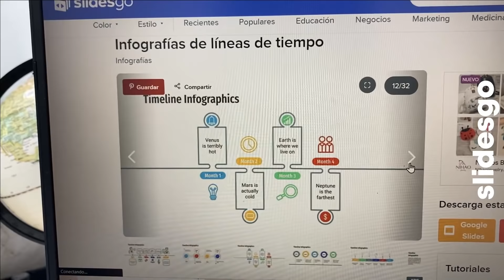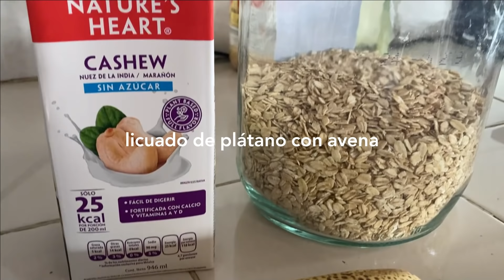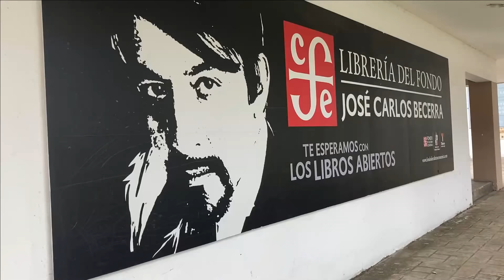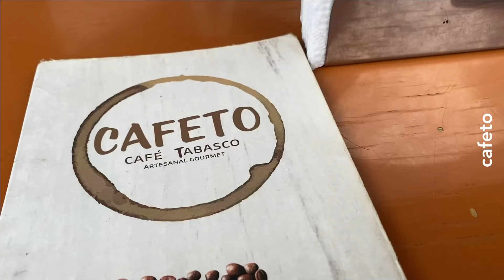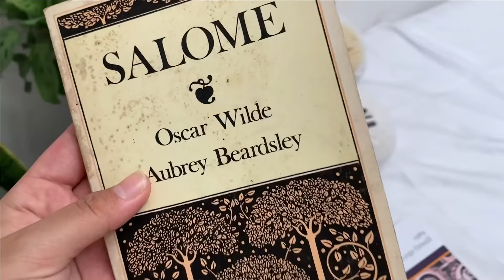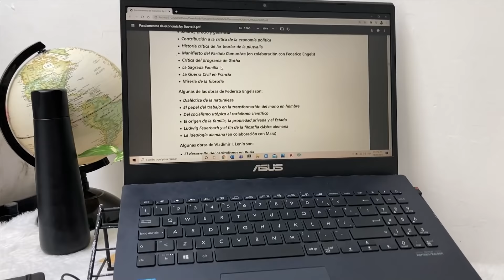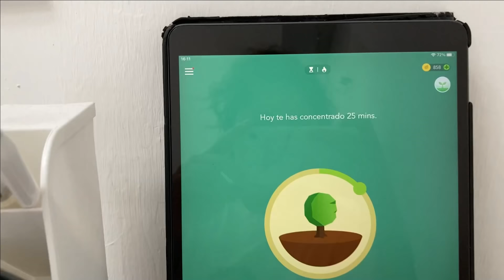Rutina flexible, tarea en equipo, zoomestre, café, lectura actual / study vlog 004 ☕️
FAQ
Mi nombre es Thelma Clatza, tengo 20 años y soy de Villahermosa, Tabasco, México.
¿Qué iPad tienes? iPad Air 3 de 64 GB
¿Qué laptop tienes? Asus x571GD